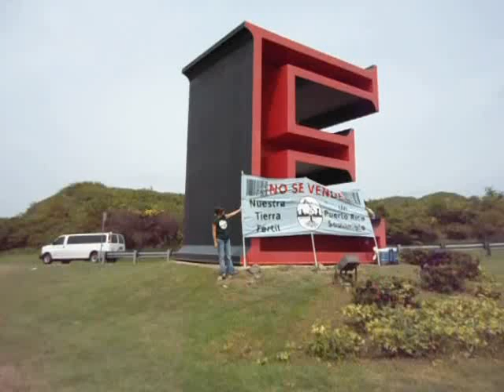April 4th 2012 MOV00291.AVI